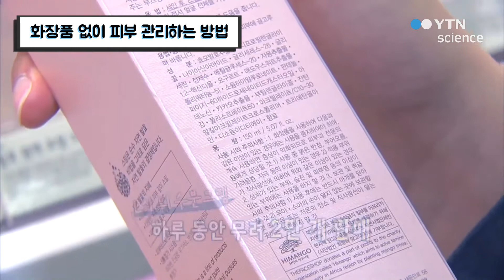화장품 없이 꿀 피부 만드는 방법 / YTN 사이언스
쌀뜨물 세안, 수분 섭취 등화장품 없이도 건강한 피부를 유지하는 방법을 소개한다.